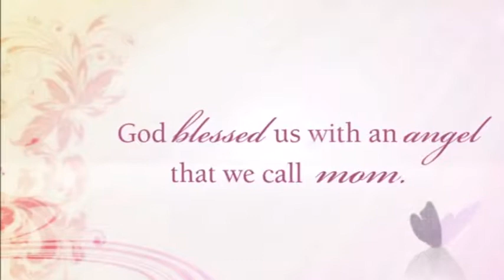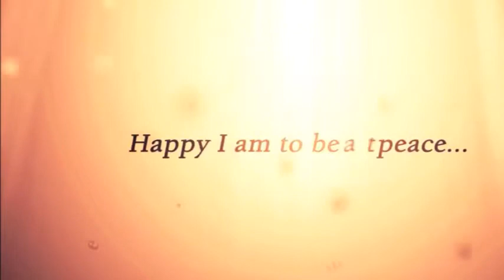Video Tribute for Ester M. Casison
Holy Gardens La Union Memorial Park, Ester M. Casison, February 2018